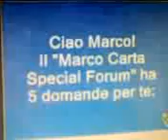marco carta in videochat p.6